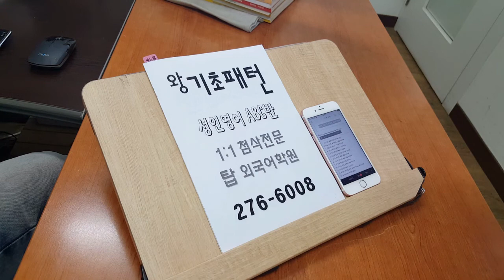전주 왕기초 성인영어 ABC 탑외국어학원 200610